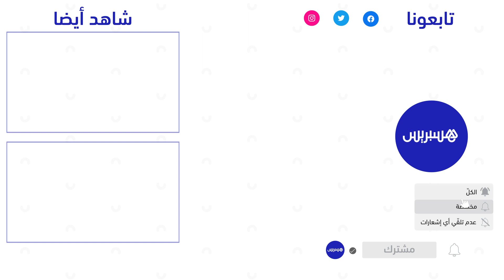بحضور الناخب الوطني خاليلوزيتش.. أجواء عودة الجمهور للملعب في مباراة الرجاء ضد حوريا كوناكري